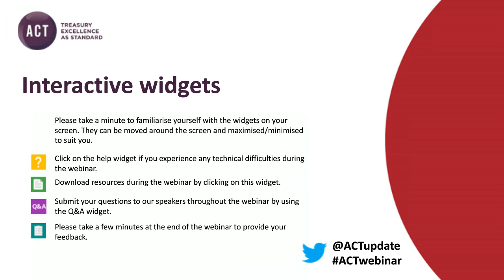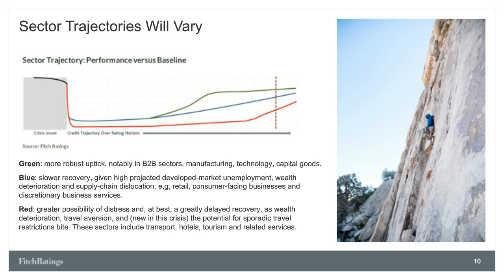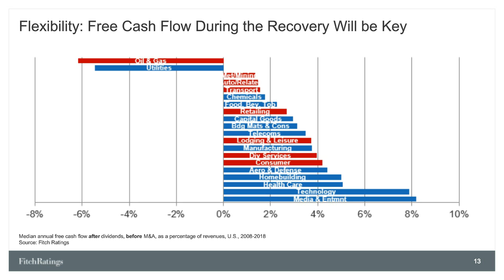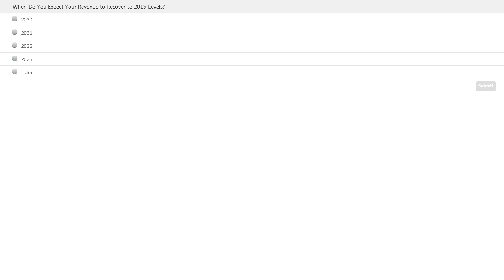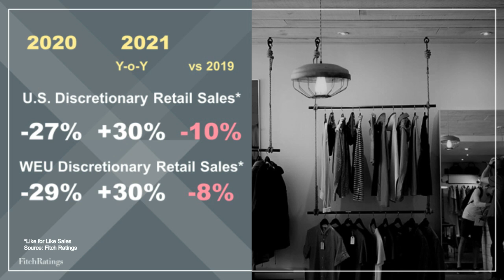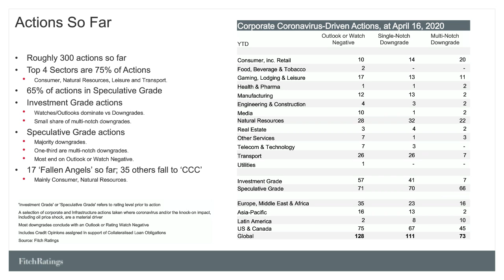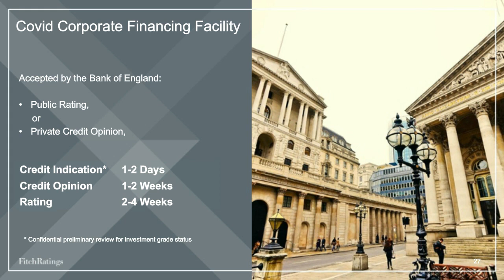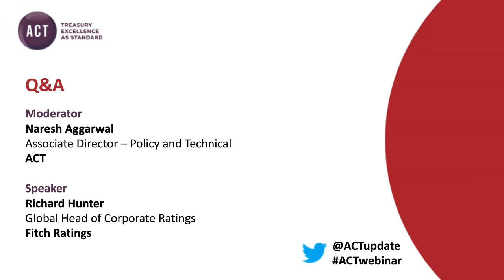ACT Webinar: Rating reviews during a time of business interruption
This webinar took place on 21 April 2020. To view the slides, log on to the event